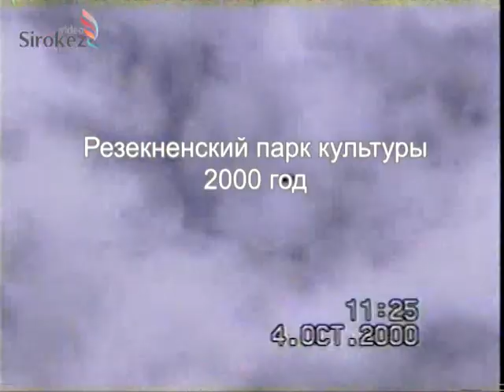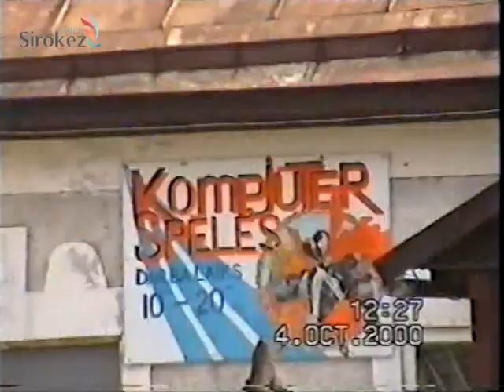Парк культуры и отдыха. Резекне. 2000 год. Парк Райниса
В 2000 году ещё функционировали все аттракционы. Теперь их нет вообще.